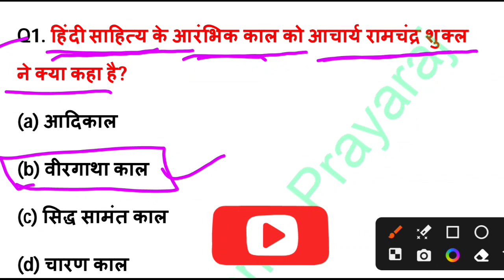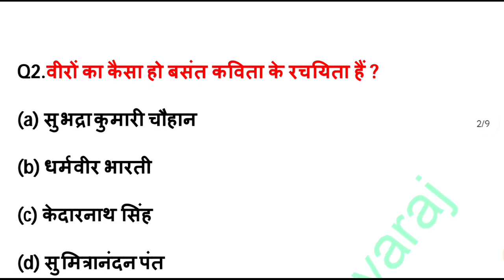UPTET / STET 2023 हिंदी साहित्य के बार बार आने वाले 5 प्रश्न || UPTET Hindi Classes तुरंत रट लो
uptet notification kab tak aayega

uptet 2023 notification today

uptet 2023 notification today news

uptet 2023 ka notification kab aayega

UPTET Previous Year Question Papers with Answers in Hindi PDF

UPTET Previous Year Paper Primary level

UPTET Question Paper 2022 PDF Download in Hindi

टीईटी पिछले वर्ष के प्रश्न पत्र हिंदी में

UPTET Practice set Book

TET Question Paper in Hindi

your queries 👇👇👇

uptet 2023
super tet 2023
super tet hindi classes
super tet hindi
uptet hindi
uptet hindi practice set 2023
uptet hindi class
uptet hindi practice set
hindi class
rwa uptet 2023 hindi classes
hindi marathon class
super tet hindi class
uptet hindi classes chandra institute
hindi,hindi grammar
hindi for super tet